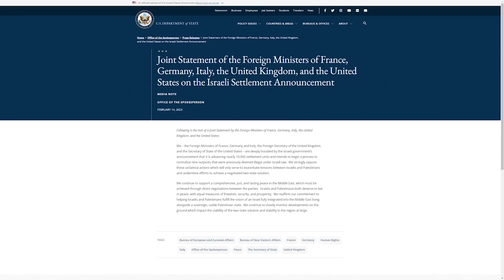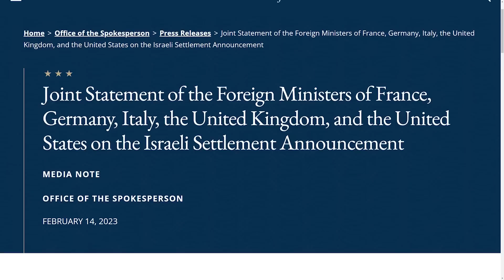Turkey warns Israel over cabinet decision; China urges West to revive JCPOA TV7 Israel News 15.02.23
1) Turkey warns Israel that ‘expanding building in illegal settlements could harm the recently revived relations between the two countries.’
2) Israeli National Security Minister Itamar Ben Gvir dismisses Western rebuke over Israel’s construction in Judea and Samaria – proclaiming the land to belong to the people of Israel.
3) Chinese President Xi Jinping, following a meeting with his Iranian counterpart Ibrahim Raisi, called upon the West to reinvigorate the 2015 nuclear agreement.